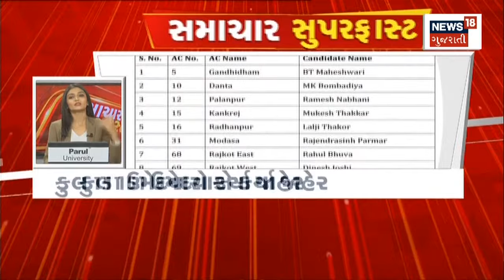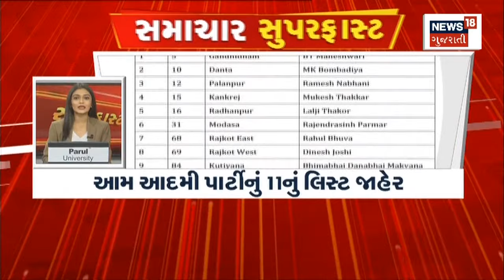Samachar Superfast | Gujarati News | આજના તાજા સમાચાર | Latest News | Top Headlines | Today News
00:00 ઈન્ટ્રો
00:13 અનામત મામલે 5માંથી 3 જજ તરફેણમાં
00:27 આર્થિક રીતે નબળા વર્ગને રાહત
00:56 EWS અનામત બિલ
01:11 DMK પાર્ટી પોહચી SCમાં